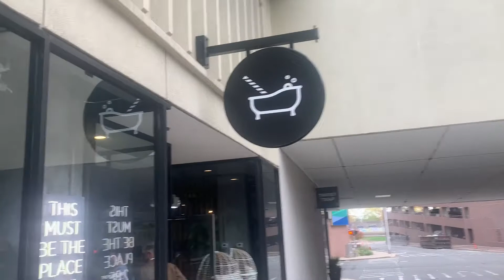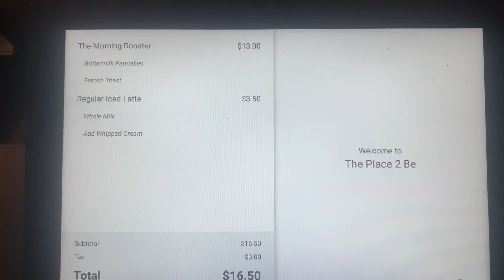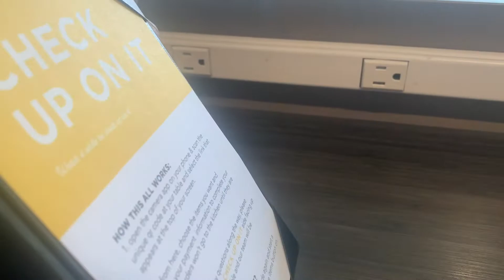TP2B Mukbang| I Treated Myself!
Yes I decided to take myself out 🤗 I work so hard it was only right!

For those who are new here, thank you for stopping by 👋🏽 on my channel, I speak on things that people DON’T. Here you’ll get my RAW & HONEST opinions as well as reactions to EVERYTHING 👐🏽💯

Thank you guys a million for watching this video ☺️ I definitely enjoy making them 😬